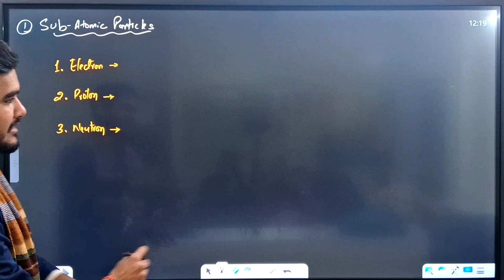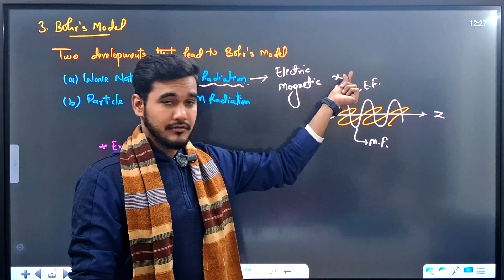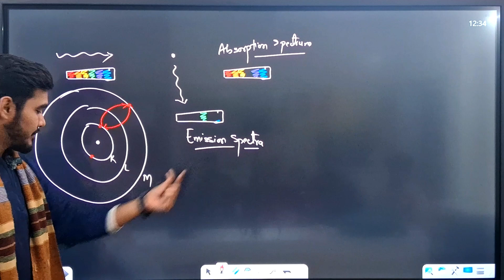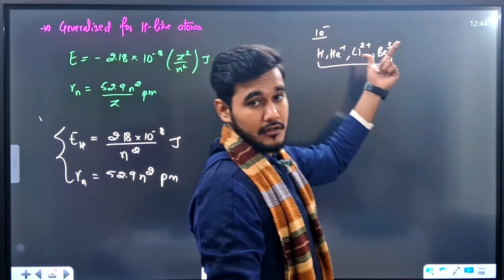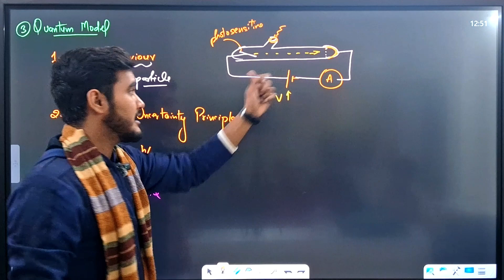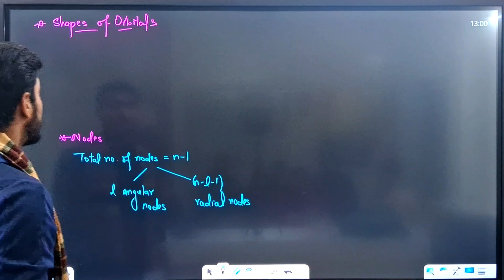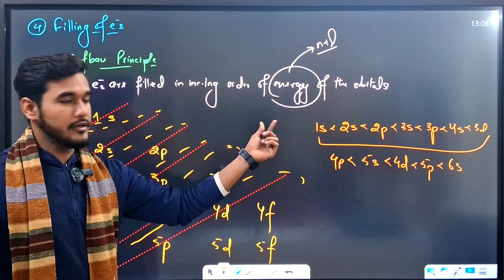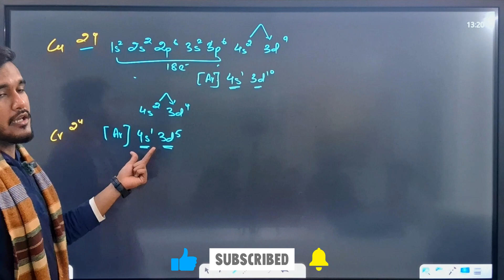Structure of Atom- ONESHOT🔥🤯| Class 11 | Chapter 2 || Chemistry || JEE & NEET 2024 || Aditya sir 💯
Aditya Classes Official

Welcome to Aditya Classes Official - Your Ultimate Destination for JEE, NEET, NDA, and Competitive Exam Preparation!

Join us for high-quality video lectures, practical applications of concepts, and comprehensive study material for JEE, NEET, NDA, and other competitive exams. Whether you aim for top engineering or medical colleges or seek to strengthen concepts, you're at the right place!

📌 Detailed Subject-wise Video Lectures: Physics, Chemistry, Mathematics, and Biology with a focus on conceptual clarity and problem-solving.

📌 Topic-wise Series: Dive into well-organized series (Name to be decided) for a complete syllabus understanding.

📌 Problem-Solving Sessions: Sharpen your skills with in-depth sessions tackling challenging questions and previous exams.

📌 Study Tips and Exam Strategies: Stay ahead with exam-specific tips, time management, plans, strategies, and study hacks.

🏠 Offline Address: RZ 443C/1, Street Number 24, Sadh Nagar, Palam Colony, New Delhi - 110045

🙏 Thank you for choosing Aditya Classes Official for your exam preparation journey. Remember, success comes to those who never stop learning! 🚀